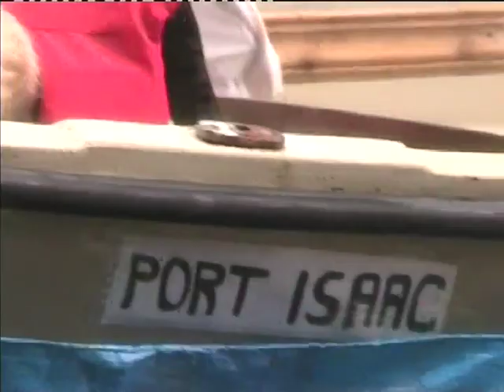SAILING & ROWING music by steve fusaro aka seagull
RUFF CONDITIONS staring Riley & Maisey Mouse. Rowing& Sailing Boscastle & Crackington pilot gig